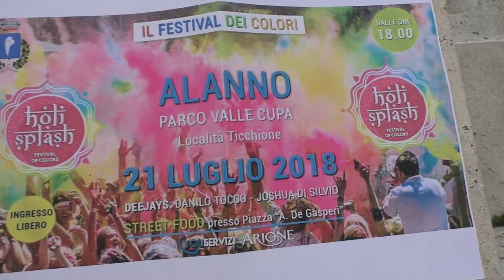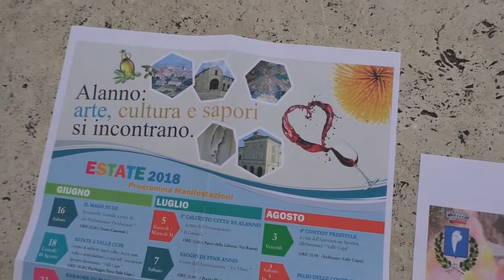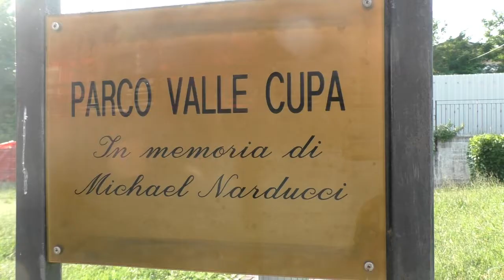Emergenza Covid19, Breda (Assessore Comune Alanno): dal Comune costante impegno di dialogo e aiuto.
Emergenza Covid19,  Angelica Breda (Assessore Alanno): grazie ai cittadini e ai giovani responsabili. Dal Comune costante impegno di dialogo e aiuto.

di Fabio Di Bartolomeo.